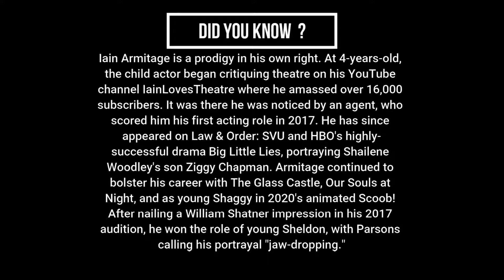Meemaw takes revenge of Sheldon's insult | Full HD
Young Sheldon is an Ameriacan comedy television series on CBS created by Chuck Lorre and Steven Molaro. The series is a spin-off prequel to The Big Bang Theory and begins with the character Sheldon Cooper at the age of nine, living with his family in East Texas and going to high school. Iain Armitage stars as young Sheldon, alongside Zoe Perry, Lance Barber, Montana Jordan, Raegan Revord, and Annie Potts. Jim Parsons, who portrays the adult Sheldon Cooper on The Big Bang Theory, narrates the series and serves as an executive producer.